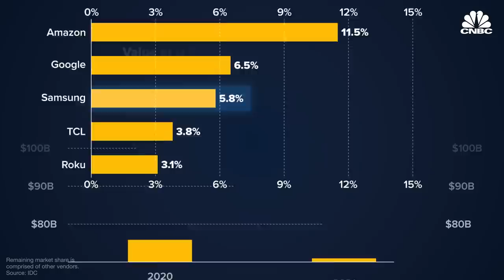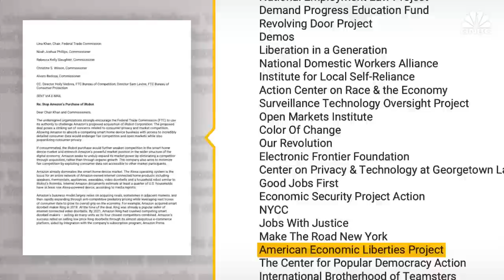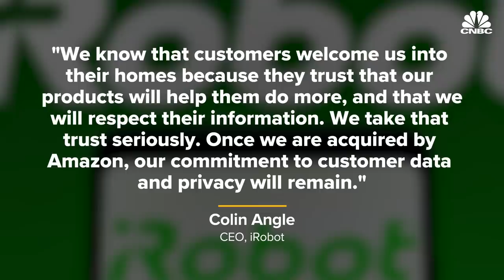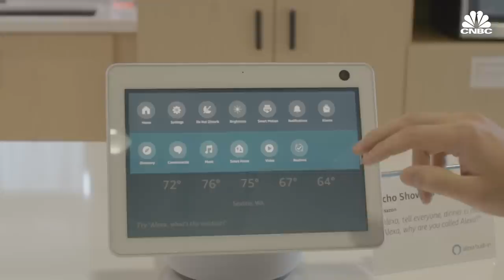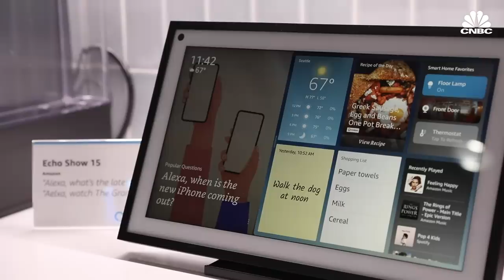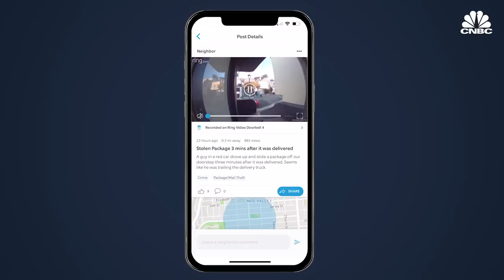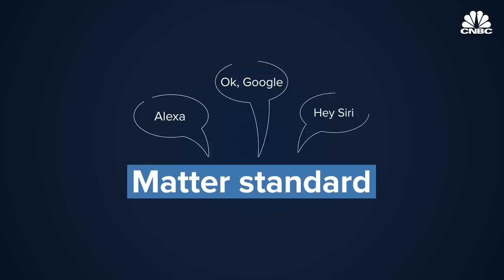How Amazon Dominates Smart Home And Why It Wants To Buy iRobot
Amazon ships more U.S. smart home devices than any other company and says Alexa is now compatible with 140,000 devices, far beyond the Echo and Fire TV. But privacy advocates are concerned by all the data these devices collect, and are calling on the Federal Trade Commission to block Amazon’s latest smart home expansion. After acquiring video doorbell maker Ring in 2018 and mesh WiFi system Eero a year later, Amazon’s now looking to buy Roomba smart vacuum maker iRobot. In a rare move, the FTC is asking for more information before approving the $1.7 billion deal. Ahead of Amazon’s annual smart home event, we talked to Amazon’s VP of privacy to find out what really happens to all the data collected by its devices - and sat down with the head of smart home to hear the strategy behind Amazon’s race to dominate the internet of things.

Chapters:
1:41 First to market
4:27 Acquiring iRobot
7:41 How it uses the data
9:45 Privacy concerns
11:33 Ambient home of the future